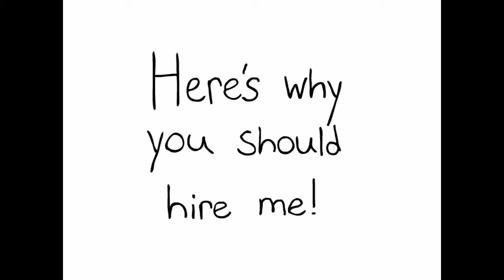Show & Tell - Animation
A short video I created for my Professional Practices class at Kutztown University.

The music in this is original and was created with a program called Musicshake.